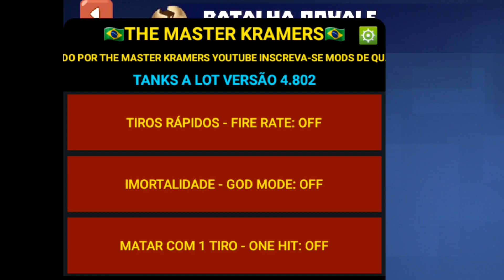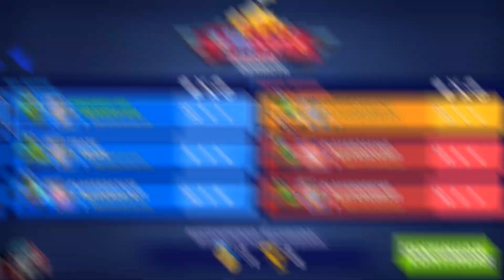160kills- O mod menu faz toda diferença👾🔥-TANK ALOT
O mod menu faz toda diferença👾🔥-TANK ALOT

⚠️NÃO ACEITO PARCERIAS⚠️

CRÉDITOS DO CRIADOR DO MOD: @the master kramers